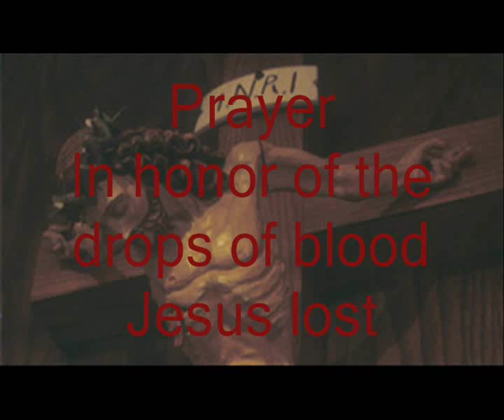In honor of the drops of blood Jesus lost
Hail Mary, full of grace! the Lord is with thee; blessed are thou among women, and blessed is the fruit of thy womb, Jesus. Holy Mary, Mother of God, pray for us sinners now and at the hour of our death. Amen.

As it was in the beginning, is now and ever shall be, world without end.
Amen.

Amen.